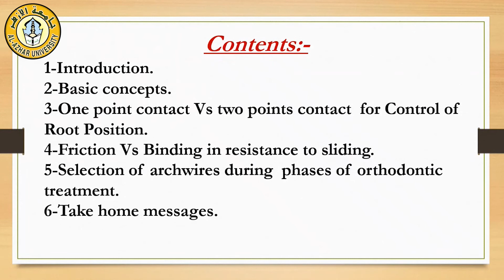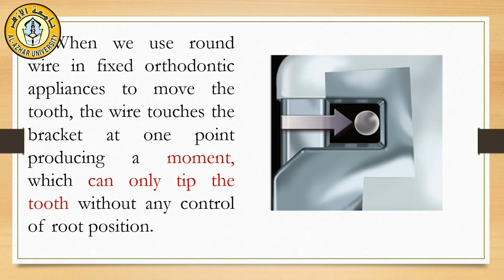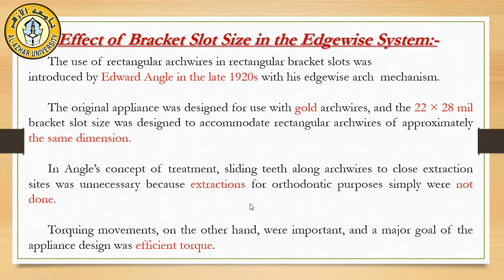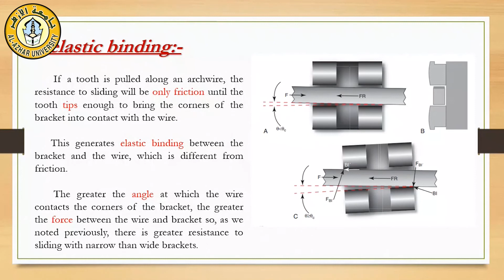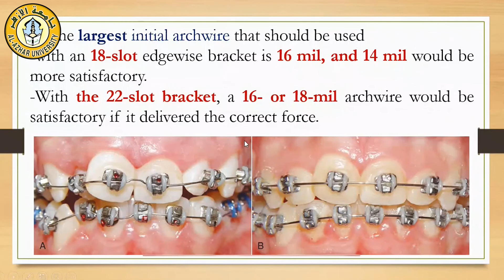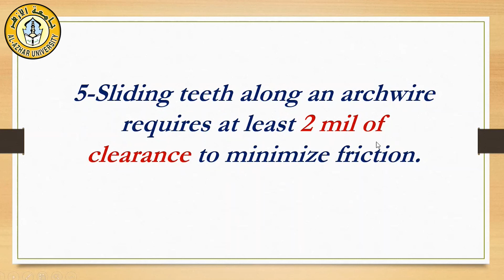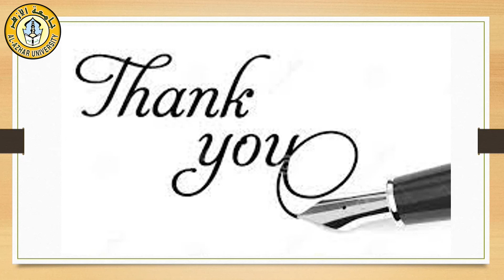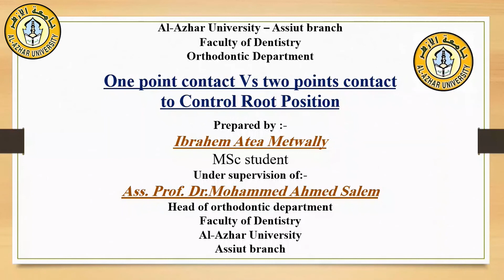#27 One point Vs two points mechanics سيمينارات تقويم الأسنان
Acceleration of tooth movement
Extraction of lower incisors
Correction of maxillary deficiency
 Apical root resorption
Post pubertal treatment of class II malocclusion
Dental borderline cases
Management of Cleft lip and Palate
Distalization in orthodontics
 Maxillary expansion in orthodontics
Deep bite malocclusion
سيمينارات تقويم الأسنان جامعة الأزهر